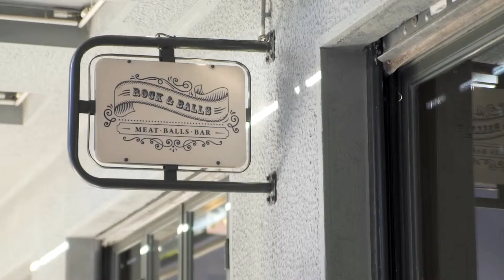Rock & Balls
Δύο νέοι σεφ αναλαμβάνουν να ανανεώσουν την κουζίνα του Rock & Balls στην Πλατεία Αγίας Ειρήνης. Ο Δήμος Σαμουράκης και ο Χρόνης Δαμαλάς έχουν ήδη δείξει δείγματα της δουλειάς τους στους Αθηναίους και αναμένεται να απογειώσουν την ήδη δυνατή ομάδα του μαγαζιού. Ο Σαμουράκης αναλαμβάνει να προσθέσει ιαπωνικές λεπτομέρειες στην αγαπημένη ελληνική κουζίνα, ενώ ο Δαμαλάς θα μας μυήσει στα μυστικά της ασιατικής κουζίνας. Η παρέα του μαγαζιού συνεχίζει να αποτελεί εγγύηση για τα βράδια μας, με τον Σπύρο Ψαρά να οργανώνει πρωτότυπα cocktails και όχι μόνο.

Tip
To μαγαζί βρίσκεται Βασιλικής 2 στην Πλατεία Αγίας Ειρήνης.